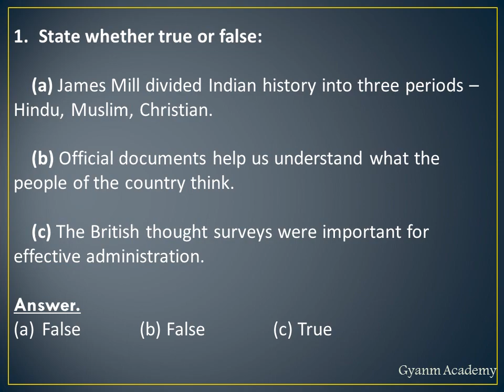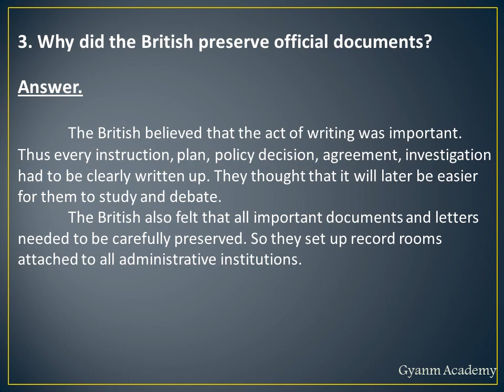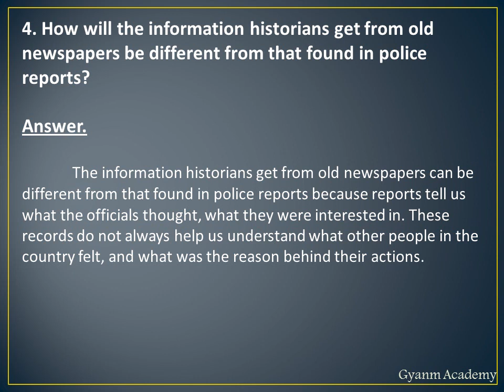NCERT Class 8 Exercise Solutions: History chapter 1. How, When & Where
In this video you will find the NCERT Class 8 Exercise Solutions: History chapter 1. How, When & Where